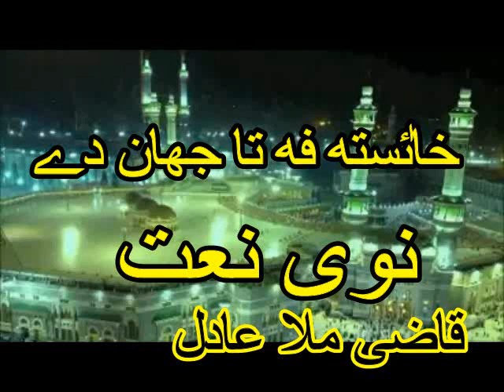qazi mulla adil pashto new naat/rabeulawal naat sharef/پشتو نوی نعت /ربیع الاول نعت